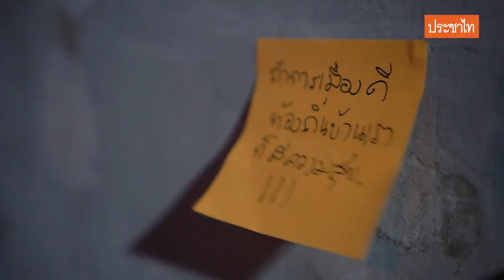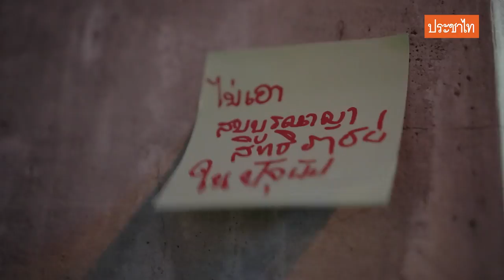คณะราษฎร์บอมบ์ชวนคนสื่อสารผ่านโพสอิทเปลี่ยนแปลง 'ท้องถิ่น' | 12 พ.ย. 63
12 พ.ย.2563 เย็นวันนี้ที่ สกายวอล์คอนุสาวรีย์ชัยสมรภูมิ กลุ่มที่ชื่อว่า 'คณะราษฎร์บอมบ์ / ka-na-rad-sa-bomb' รวมตัวกันแสดงออกโดยมีกิจกรรมร้องเพลงชาติ และมีการแจก โพสอิท (post-it) เพื่อให้ผู้ชุมนุมที่ผ่านไปมาได้เขียนแสดงออกและความคิดเห็นเกี่ยวกับการเมืองและการเลือกตั้งท้องถิ่น